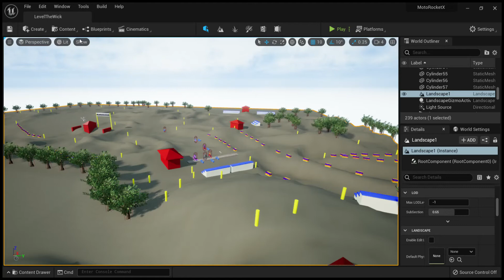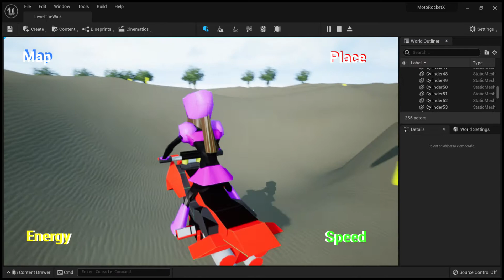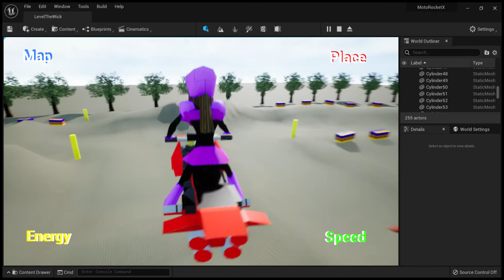MotoRocket X - The Wick - Track Design Unreal Engine 5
Level Design - Character Katty Rider - The Wick Southwick MA Level Design Unreal Engine 5 with PS5 Duel Senses and Xbox Series X Control Motion feel game and feel program force feedback design. Legion 5 AMD RYZEN 7 AMD RADEON Graphics for next gen games designing on UE5.